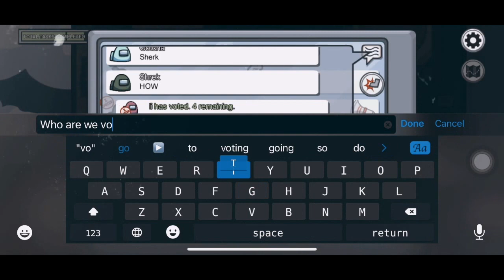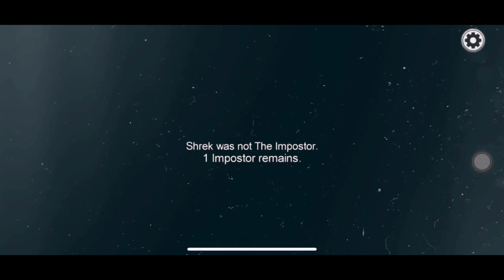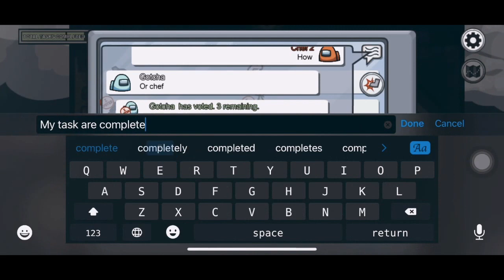My first time hosting a game 😆🎮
Chef and Chef2 are getting ready to play MAP MIRA HQ for the first time! This map is so much fun and very interesting. This is my first time hosting a game (Chef 2 Orange) 😁 but don't get used to it lol. (Chef brown) my bestie is normally the one who hosts every game so this should be interesting. 😎

Intro Instrumental: No Room by Jeff Kaale